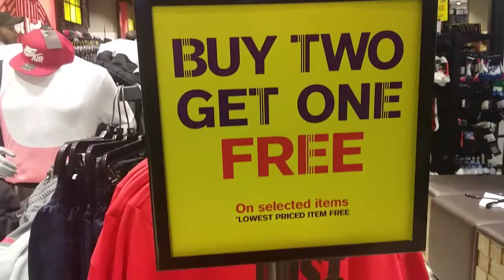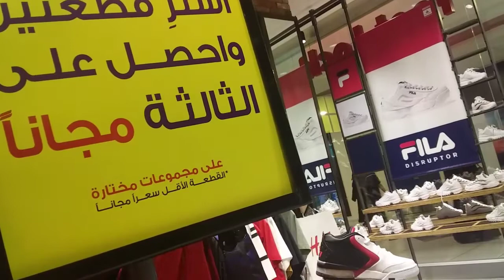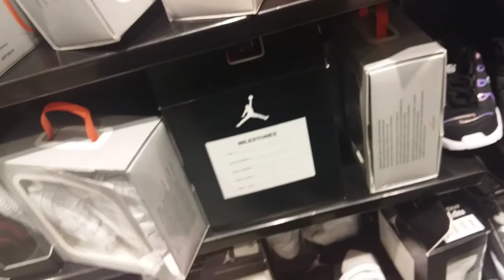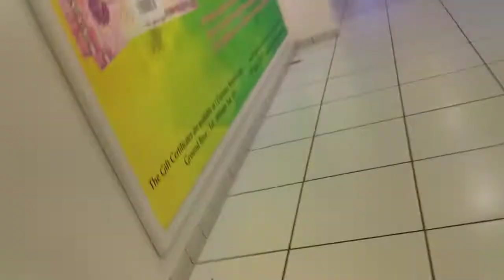BRANDED SHOES,SLIPPERS BUY 2 TAKE 1,ICONIC PRODUCTS